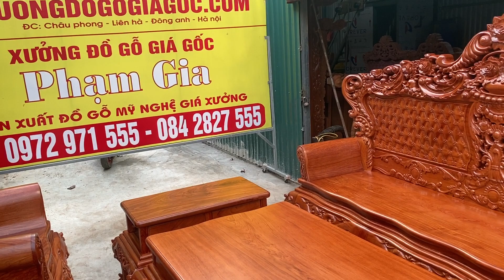Bàn ghế Hoàng Gia V4 chân 16 gỗ Hương đá mẫu mới nhất năm 2022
🏭 CS1 : Làng Nghề Châu Phong,Liên Hà,Đông Anh,Hà Nội
🏭 CS2 : Làng Nghề Đại Vĩ ,Liên Hà,Đông Anh,Hà Nội